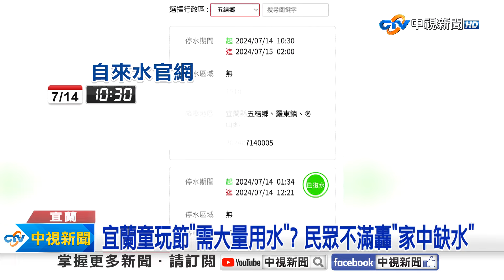宜蘭童玩節"需大量用水"? 民眾不滿轟"家中缺水"│中視新聞 20240715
暑假到了，民眾喜歡玩水消暑，宜蘭童玩節也湧入大批遊客，但附近居民卻發現最近住家用水突然減壓、停水，懷疑是不是因為樂園需要大量用水導致，對此自來水公司也有回應。